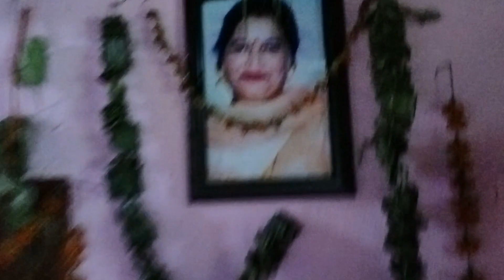मेरा मायका सुन्दर वादियों के बीच ||kullu Manali